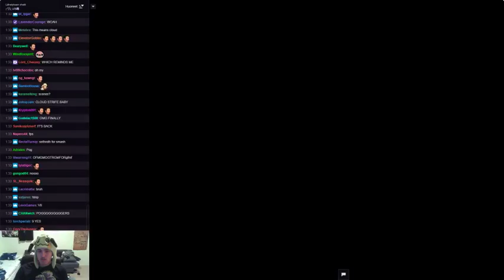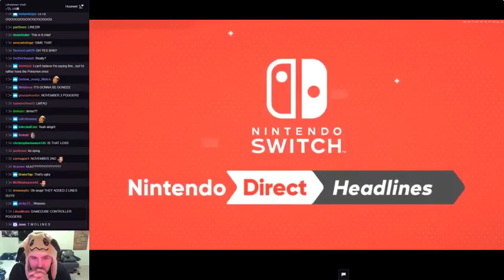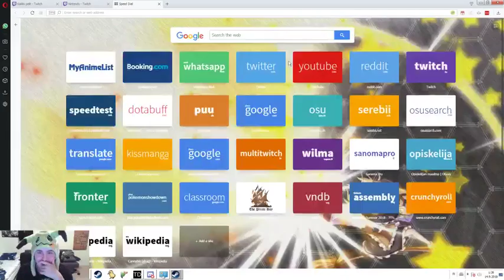mimikyu reacts to news